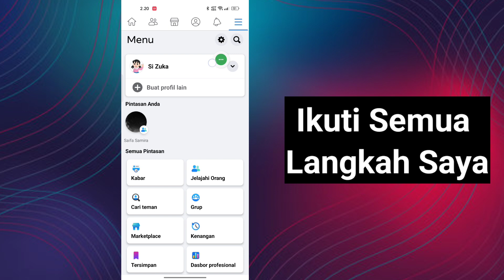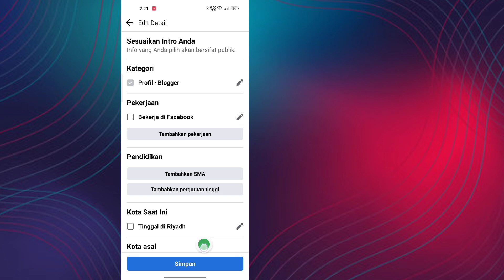Cara Menghapus Kreator Digital Dari Facebook | hapus pencipta digital di Facebook (2023)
Saya akan menunjukkan kepada Anda Cara Menghapus Pembuat Digital dari Facebook. Tonton video ini dan pelajari Cara Menghapus Kreator Digital dari Facebook.

Cara Menghapus Kreator Digital dari Facebook.
Untuk Belajar Ikuti petunjuk di layar.